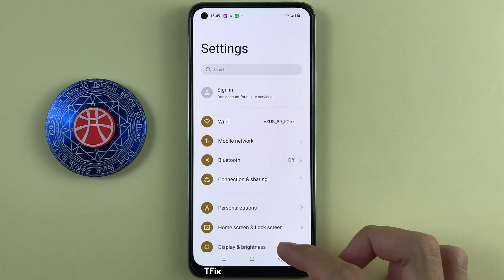Screenshot sound on Realme 8 Android 12